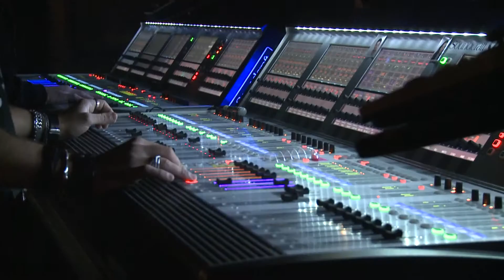StadeIndochinois episode1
Le StadeIndochinois est une mini série exceptionnelle, produite par le Stade de France sur le groupe Indochine durant le Black City Tour.
L'histoire d'Indochine au Stade de France racontée par Nicola Sirkis jusqu'aux prochains concerts les 27 et 28 Juin 2014.
Pour être informé et participer, suivez nous :
sur Twitter @StadeFrance
sur Instagram @StadeFrance

INDOCHINE

Adrien Joret